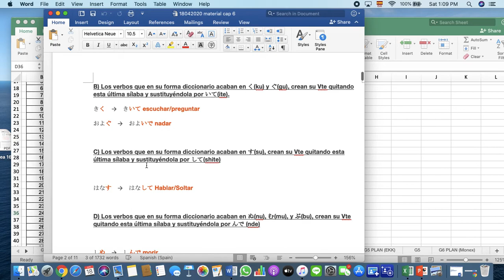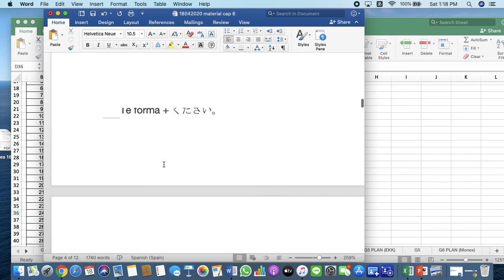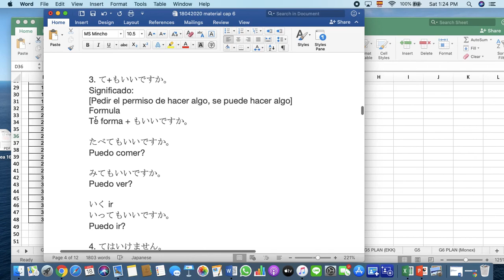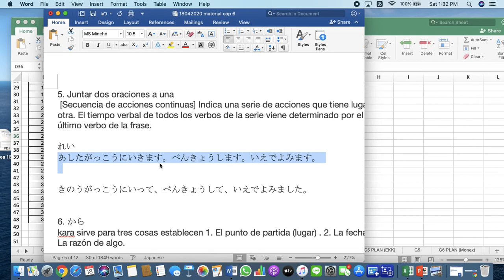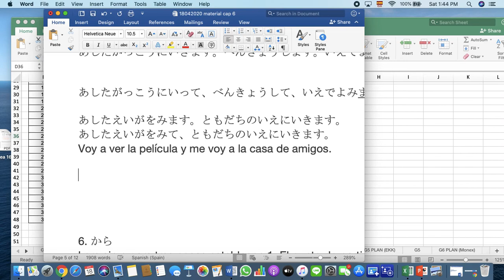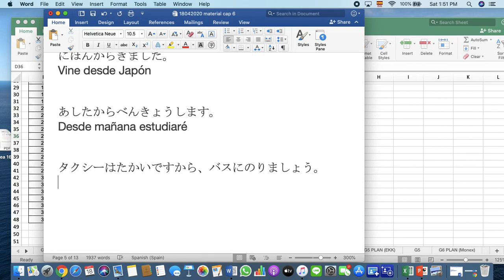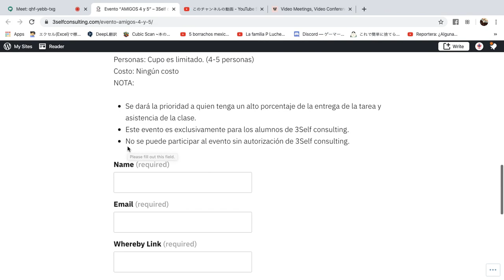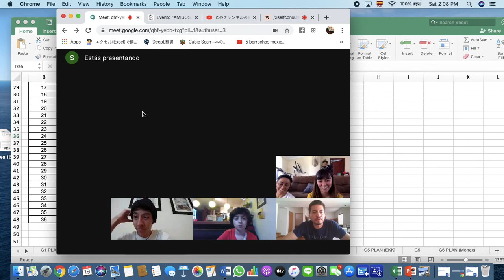G2 18042020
Cap 6 gramatico